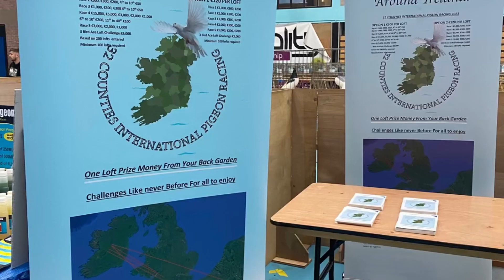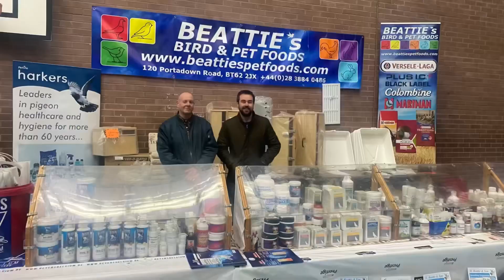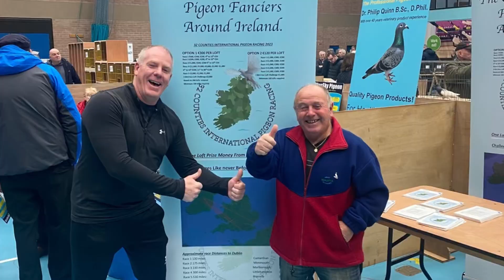Oh What a Show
Trip to the Lisburn Show Sat 3rd of December 2022. What a brilliant day. Plenty of stalls and shows going on with a brilliant INFC charity auction to finish off. A brilliant day.